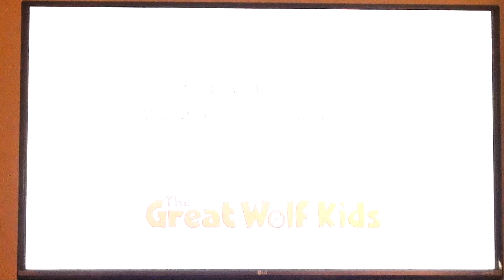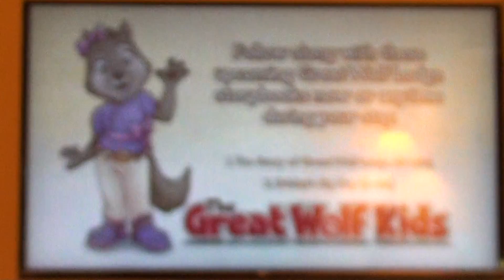The Story of Great Wolf Lodge - good bedtime story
The Story of Great Wolf Lodge